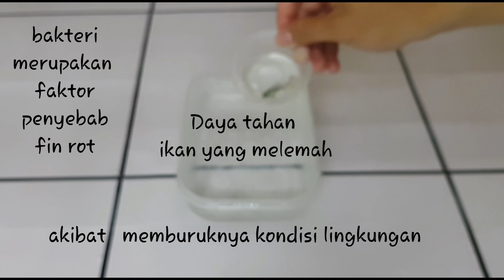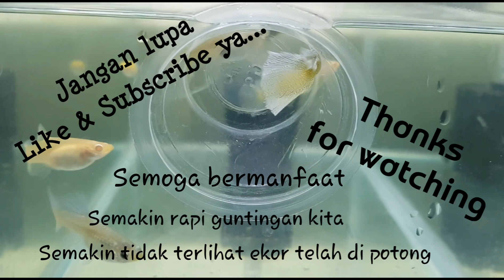Tutorial Cara Mudah Mengobati Penyakit Fin Rot Pada Ikan Guppy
Butuh perlengkapan ikan ?
Check toko kami di tokopedia link ada dibawah